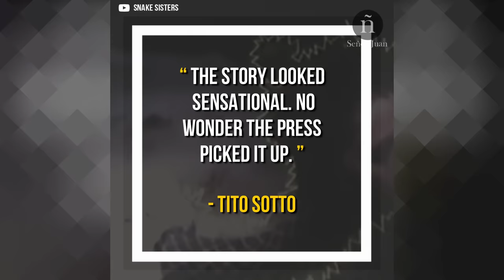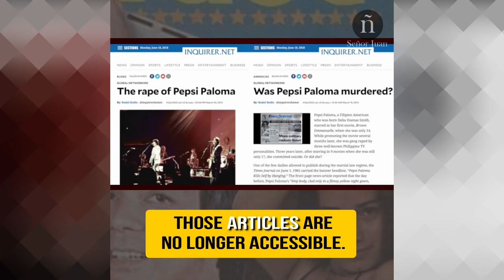The Case of Pepsi Paloma